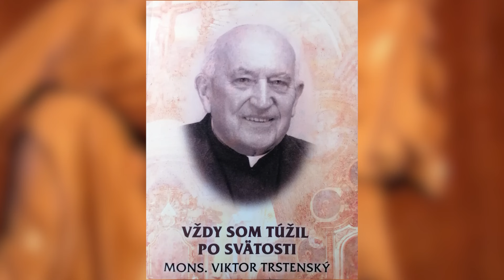Udalosti v skratke